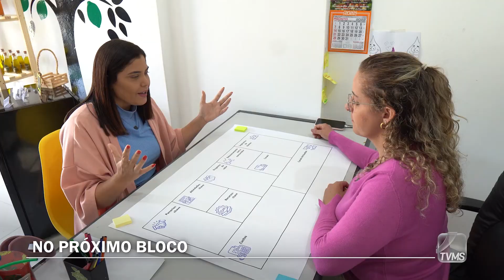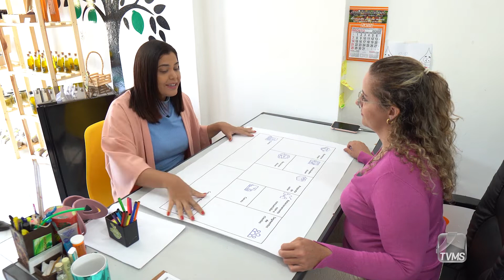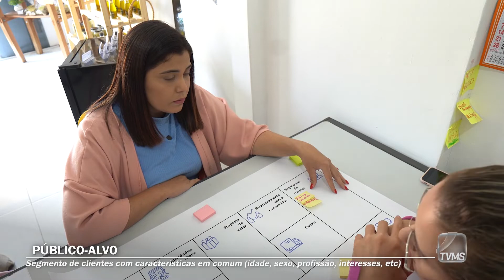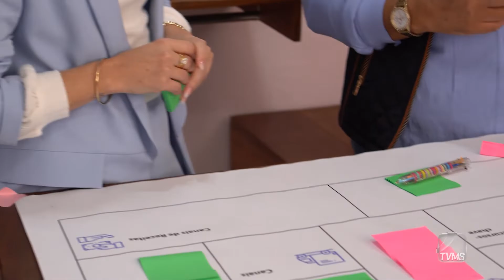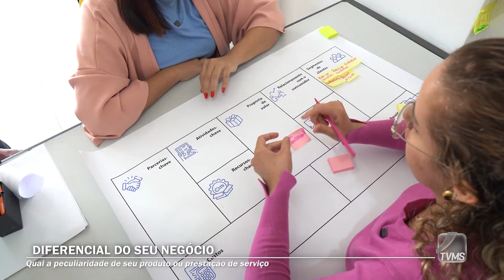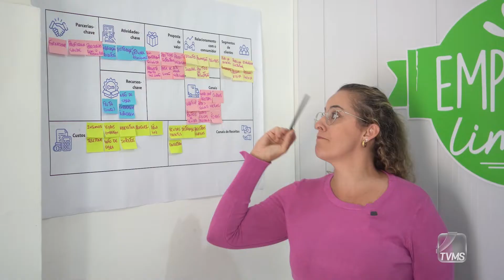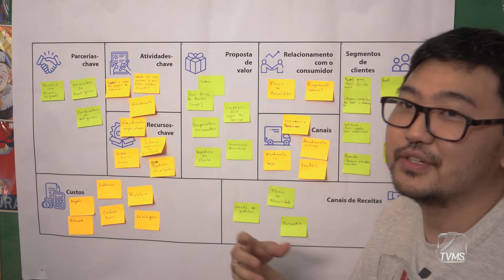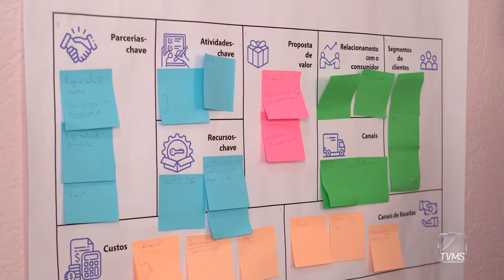Esquadrão do Empreendedorismo | Episódio 04 | Meu modelo de negócio.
Três empreendedores de Campo Grande-MS vão passar por desafios e uma grande transformação profissional. Durante cinco meses de acompanhamento da nossa equipe da TV MS Record e do Sebrae, eles vão receber orientações para trilharem um caminho de sucesso.

Nesse episódio do Esquadrão, o desafio é colocar o modelo de negócio no papel e ver se o caminho seguido por eles está dando frutos.